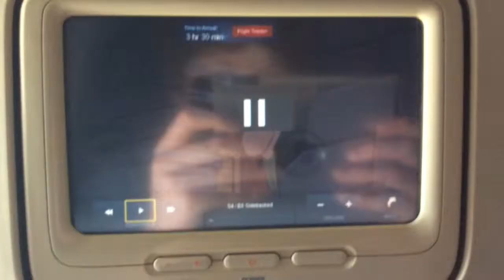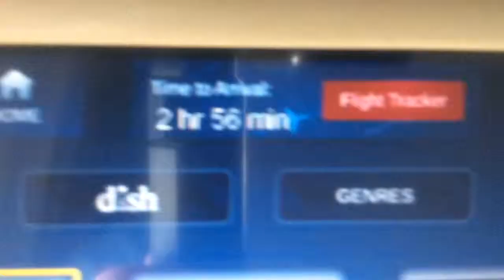Friday Vlog #1 | My Trip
Yeah we finally made it!